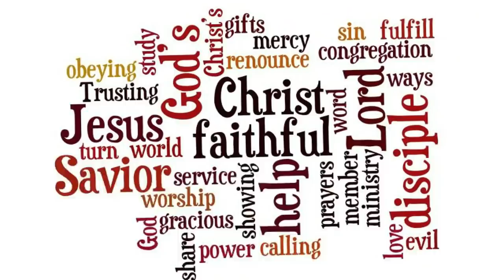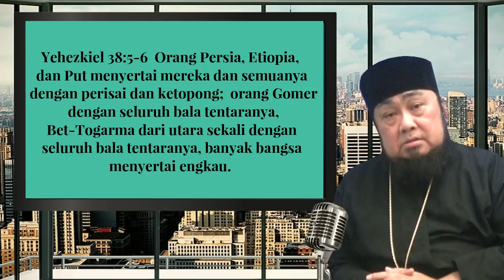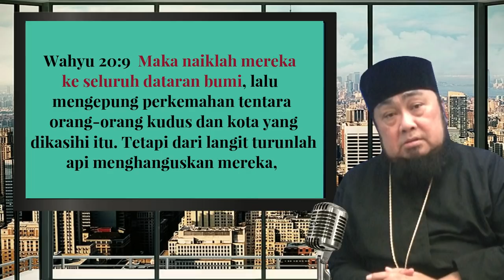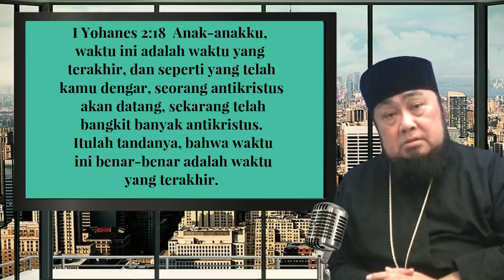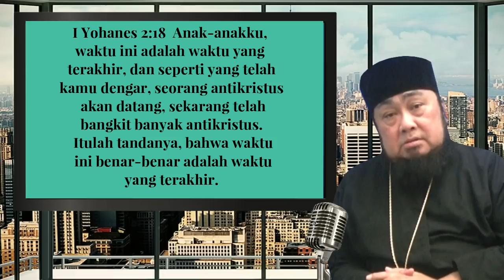GOG DAN MAGOG SIAPAKAH MEREKA? Oleh: Romo Daniel Byantoro, Ph.D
Gog dan Magog siapakah mereka? Di gadang-gadang merupakah sekelompok orang jahat yang dirasuki oleh kekuatan setan. Temukan jawabannya dalam penjelasan Romo Daniel Byantoro di video ini.